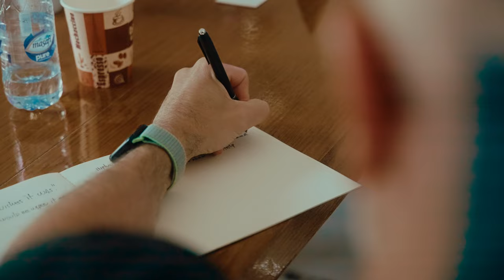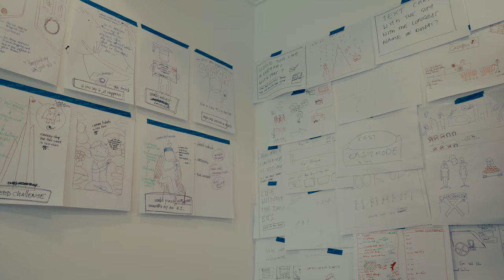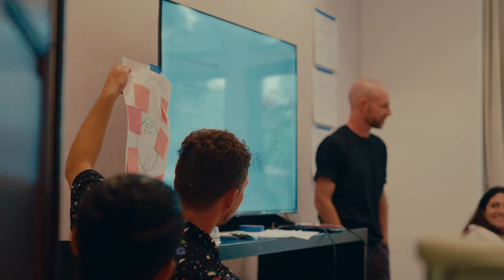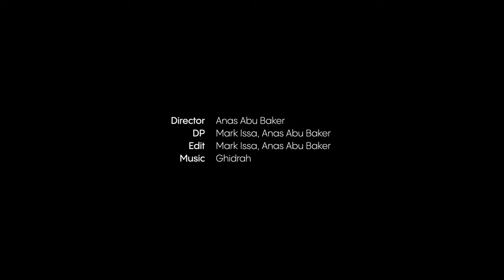CUBO Sprint Documentary / Dubai